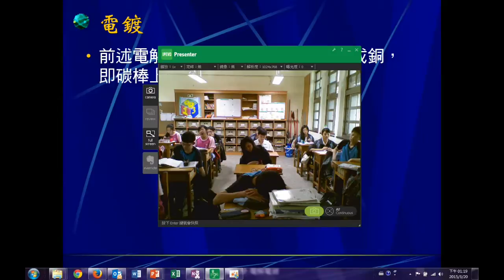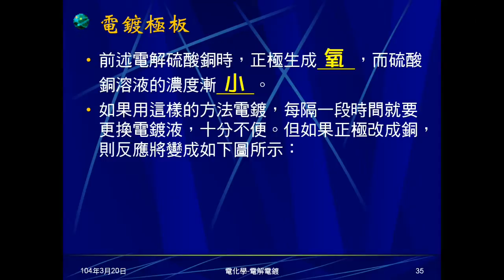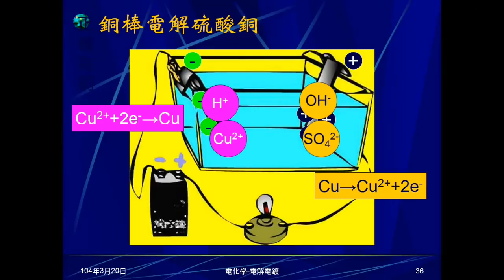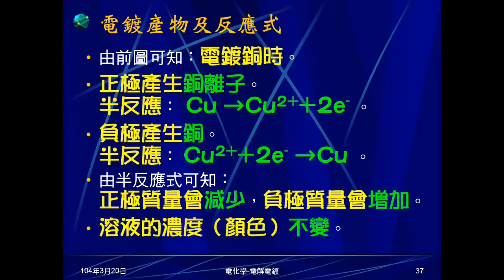103學年國三理化 電化學21：電鍍概述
說明電鍍的意義，電鍍液的選擇（條件），以動畫說明正極更換極板的反應，介紹電鍍的正負極、半反應，及極板質量變化，電解液濃度、顏色變化。